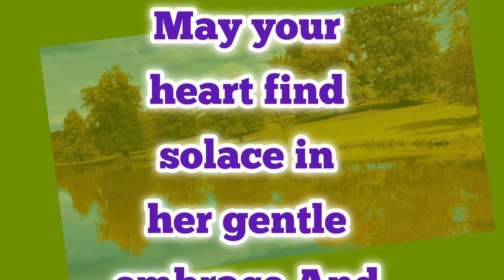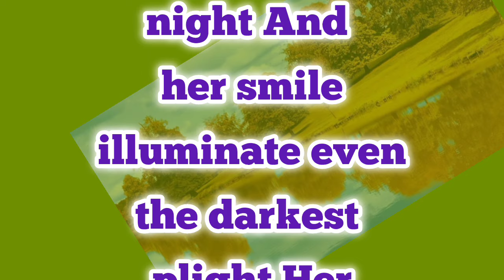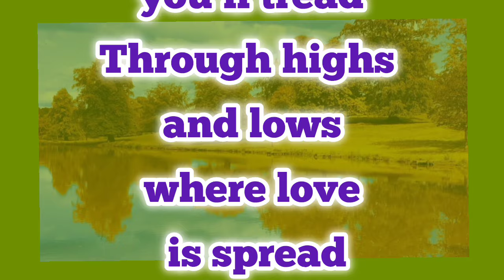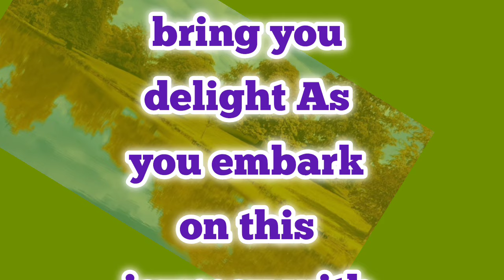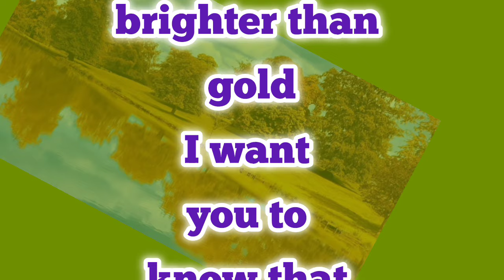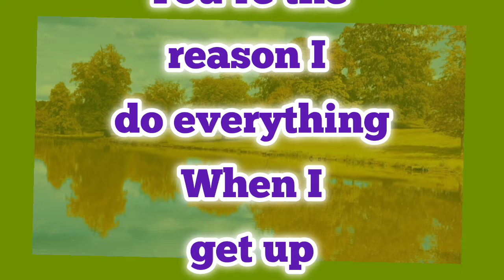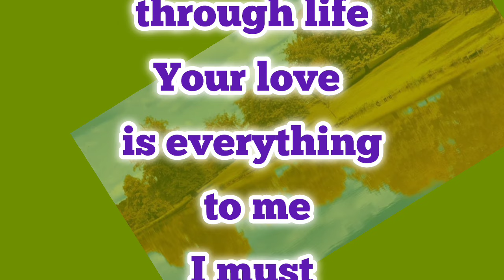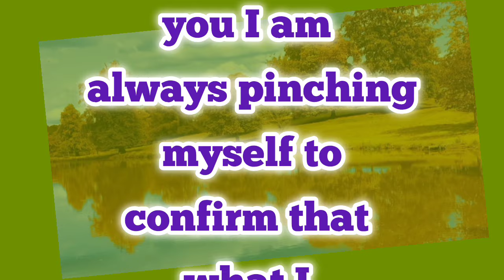Finding A New Wife | Poems By Fazza | Fazza New English Poems 2024